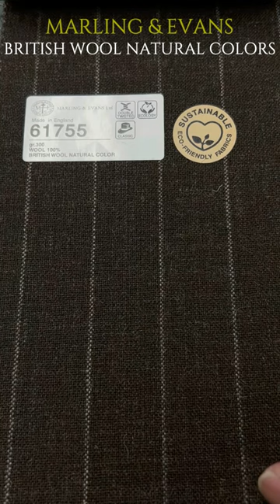MARLING & EVANS 2023SS "BRITISH WOOL NATURAL COLORS"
MARLING & EVANS‹BRITISH WOOL NATURAL COLORS›
- Undyed -
100%Wool / 300g

マーリング＆エヴァンス‹ブリティッシュ ウール ナチュラル カラーズ›
英国産の羊毛であるBRITISH WOOLを、原毛のそのままの色を活かして無染色で仕上げたクオリティです。
大量の水を必要とする染色工程が必要ないので、サスティナブルなクオリティとして近年ヨーロッパを中心に注目されています。
BRITISH WOOLのコシのある風合いはメリノの品種改良が進む前の本来の羊の姿に近いもので、旧世代のテーラーリングを彷彿させるロマンが漂います。

MARLING & EVANS‹マーリング&エヴァンス›
英国「マーリング&エヴァンス」社は1782年にイングランド南西にあるストラウドで設立されました。
紡績・織り・仕上げの一貫生産型メーカーで、19世紀にはフランネル素材で広く知られるようになり、1920年代にはロールス・ロイスが厚手のフランネル素材を車の内装に使用することにより話題となりました。
1960年代にヨークシャーのハダースフィールドに移転後は織りと出荷前梱包・検反倉庫に特化し、仕上げは世界的にも有名なWTジョンソンで行われています。